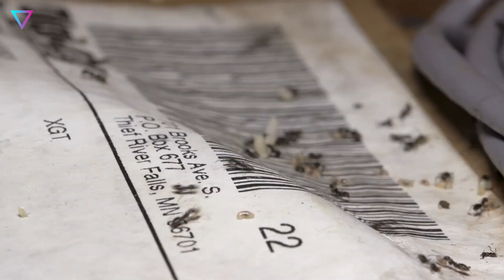▽ Что будет с людьми, если все насекомые исчезнут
Насекомые везде! Некоторые люди находят их очень интересными, в то время как другие даже не могут вынести мысль о них. Насекомые есть во всех экосистемах планеты, кроме самой холодной. Без насекомых, которые помогают разлагать и удалять отходы, мертвые животные и растения будут накапливаться в нашей окружающей среде. Насекомые также являются важным источником пищи для диких животных. Без насекомых пищевая цепь быстро сломалась бы, и наши более крупные животные умерли бы от голода.